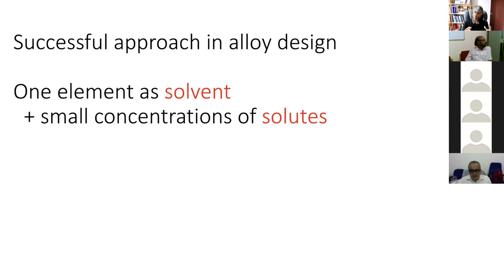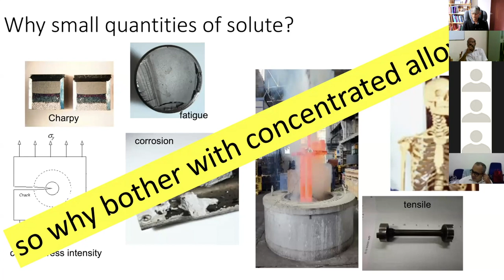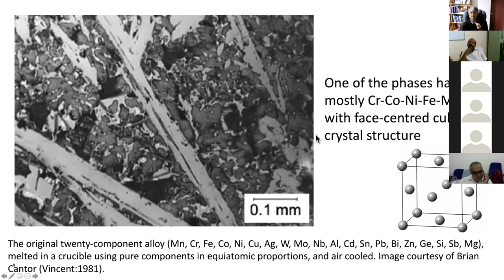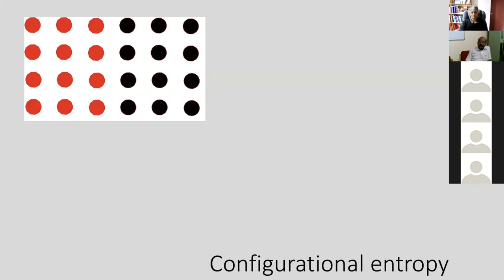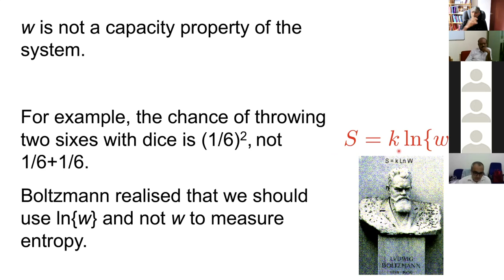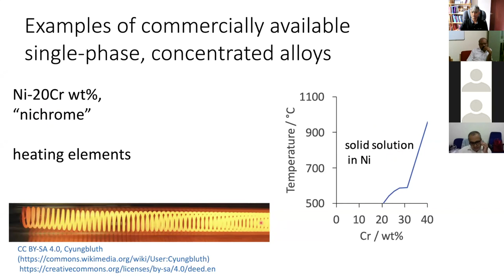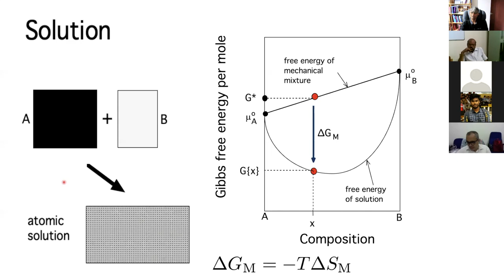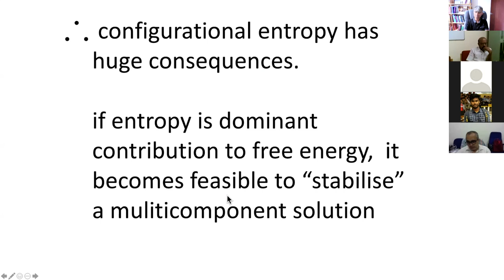High-entropy alloys, Part 1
This is the first of three lectures introducing the ideas and features of the so-called "high-entropy alloys" which do not rely on the solvent-solute concept, but are multicomponent systems in which the constituents are in roughly equal proportions. In this first lecture, we consider the motivation surrounding the high-entropy alloys, go into some depth into the meaning of configurational entropy, describe the origins of the concept and initiate a consideration of phase stability.